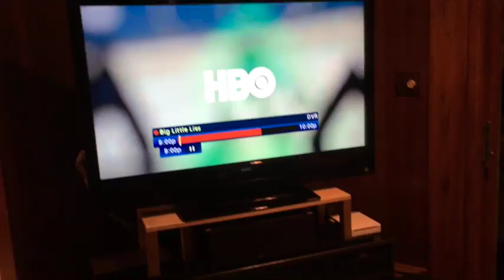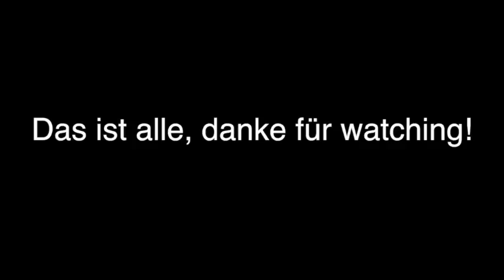Dom Glorioso German Project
This video is about men haus.